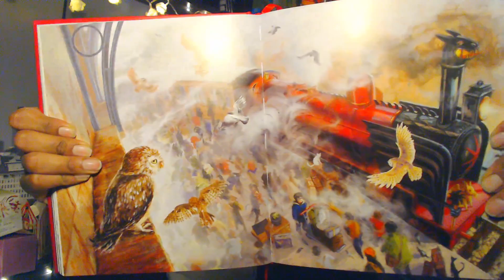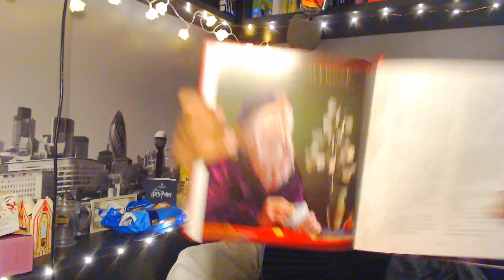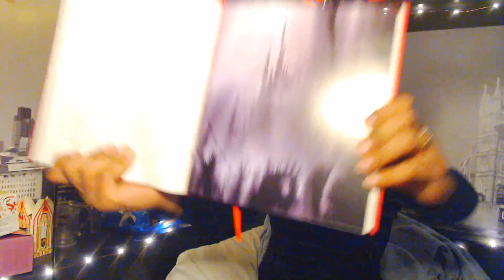Harry Potter and the Philosopher's Stone (Chapter 6)